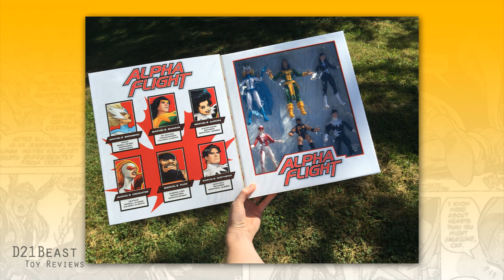VLOG July 2020 - Let's Talk Upcoming X-Men Movie Marvel Legends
** In accordance with YouTube and COPPA guidelines, this video is only intended for the ADULT COLLECTOR AUDIENCE. **

Hey, ToyFans!

Today I'm back because I want to talk about the upcoming 20th Century Studios (Formerly 20th Century Fox) Marvel Legends based on the X-Men film franchise. These characters include Wolverine, Mystique, Magneto and Professor Charles Xavier as portrayed by Hugh Jackman, Rebecca Romijn, Michael Fassbender/Ian McKellen and James MacAvoy/Patrick Stewart respectively.

Please leave a comment or share if you liked this review.